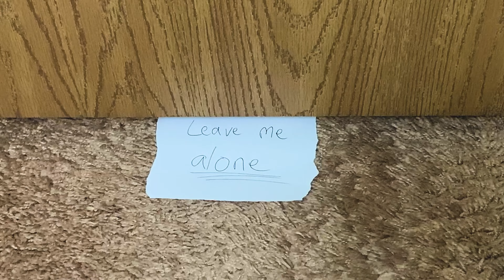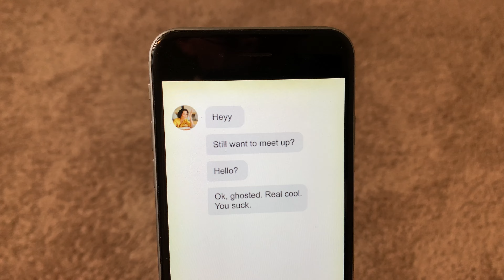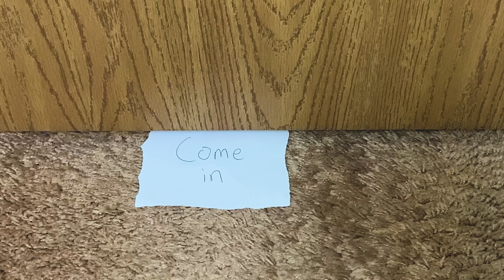I guess I'm a ghost now